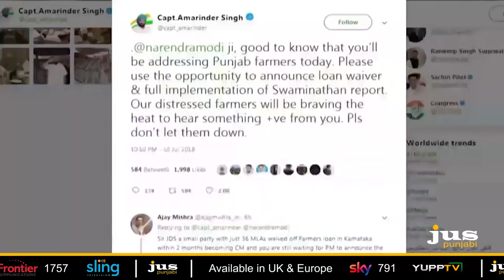AJJ DA MUDDA || UK || JUL 11, 2108 - PART 01